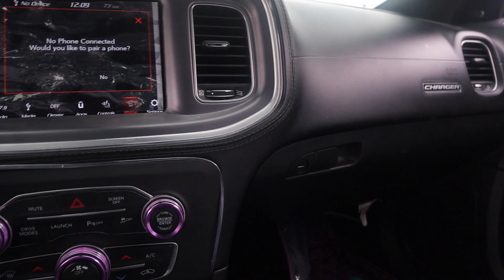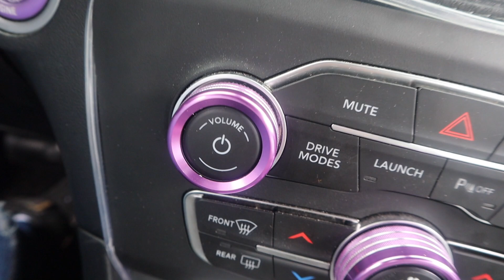We went battle of the clubs and did the( 2step competition with a scat pack)